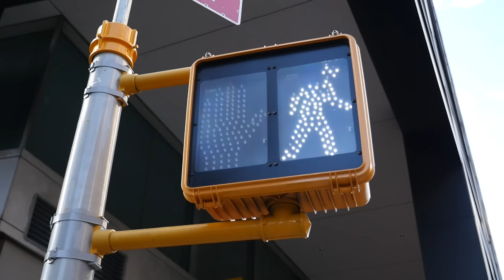My Last Day in Bali & Headed to NYC | Vlog 12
My Last Day in Bali & Headed to NYC! Bali Vlog Day 12. Sending many hugs!

Also, JOIN me in my upcoming retreats!

❤ Take part in my 21-Day FullyRaw Challenge! Join now ❤